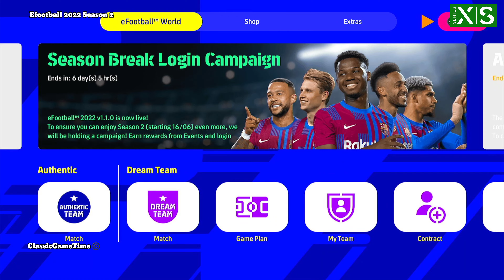eFootball 2022 Season 2 Xbox Series X/S 4k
eFootball is a football simulation video game developed and published by Konami. It is a free-to-play game after being completely rebranded from the original Pro Evolution Soccer (known as Winning Eleven in Japan) series to the eFootball series.The game's first season, entitled eFootball 2022, was released on 30 September 2021.

Development

On 21 July 2021, Konami released a six-minute video revealing the new game. The announcement revealed that the Pro Evolution Soccer brand had been dropped.

The game was released on PlayStation 4, PlayStation 5, Microsoft Windows, Xbox One, Xbox Series X, Android, and iOS, on 30 September 2021. It was built using Unreal Engine 4 for the first time in the franchise.

Licenses

The game features the following leagues: Italian Serie B, Russian Premier League,French Ligue 1, AFC Champions League, Dutch Eredivisie and Thai League 1.

Licenses

Reception

At launch, eFootball received an "overwhelmingly negative" Steam rating by players, who criticized the "atrocious graphics",lack of content, laggy engine and finicky controls.With 92% negative reviews, it was the worst-rated game on Steam a day after launch.[l